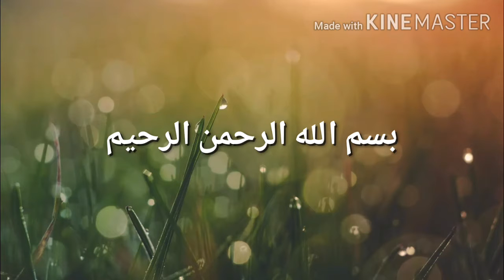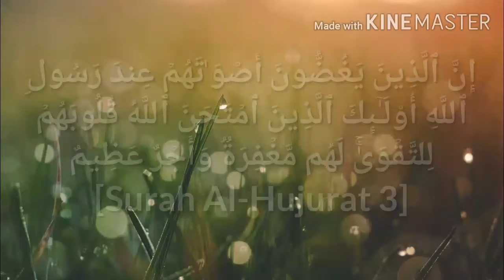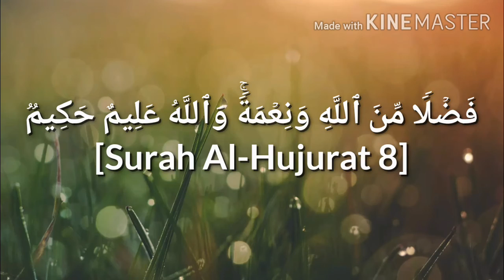Surat Al Hujaraat 1-8 read by Sheikh Ali Jaber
Mufti Menk
Bayyinah
Haramaininfo
Tim Humble
Merciful Servant
ProphetsPath
ILoveuAllah
Omar Esa
Smile2Jannah
Maryam Masud
Once again Jazak-Allahu Khair for watching!